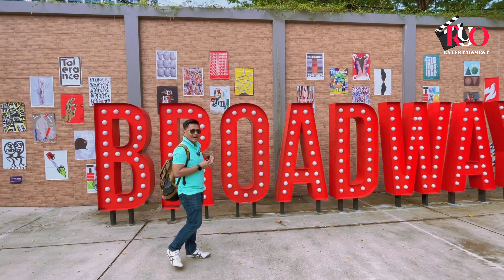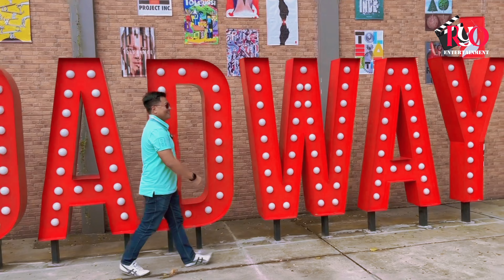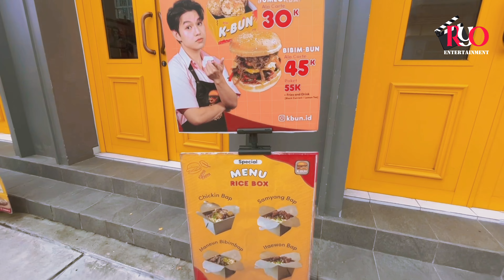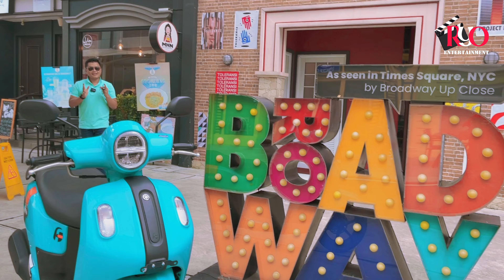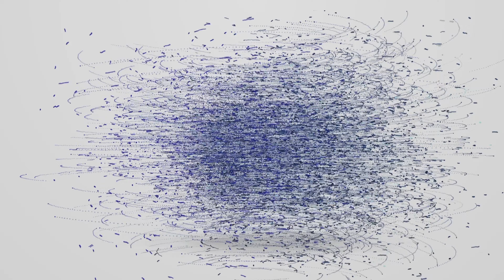BROADWAY ALAM SUTERA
Our Gear
Camera : iPhone 13 Pro Max, iPhone 12 Pro Max
Video Editor : DaVinci Resolve Studio 18
Laptop : MacBook Pro M1 Max

Pontianak, 2022